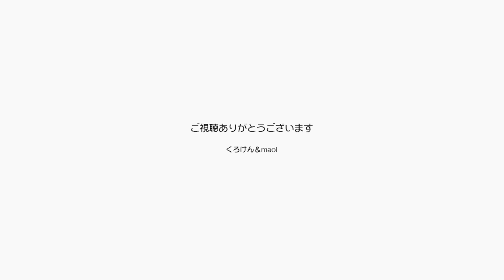早くジャンくんのエリザベスカラーが取れるといいね【Jean & Pont 3161】2023/3/20 保護猫ジャンけんポン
手術の跡をなめないようにつけているエリザベスカラーを早く撮りたがっているジャンくん。
傷口が開かないように、化膿したりしないようにもうしばらく我慢してね。
明後日にはまた病院に行って経過を見てもらうから、先生のオーケーがとれたら外そうね。
でもなかなか可愛いよ。